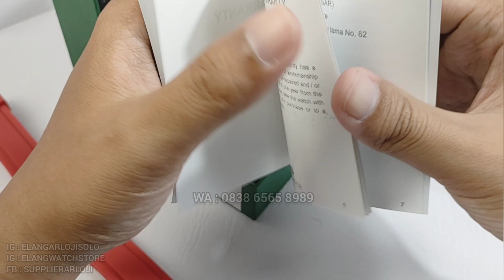HEGNER HW 1617G-3 : JAM TANGAN HEGNER MODEL SPORTY HARGA MURAH TERBARU (2024)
REVIEW DAN DETAIL JAM TANGAN HEGNER HW 1617G-3 TERBARU.

Belanja Online?

Just contact =
ELANG ARLOJI
Jl. Kebangkitan Nasional No 34
Solo 57141